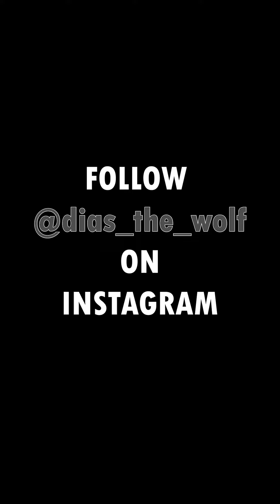💥MY WOLF CLOSING THE DOOR🚪🐺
Beautiful People Create Beautiful Moments

Directed by
John Moschovakis